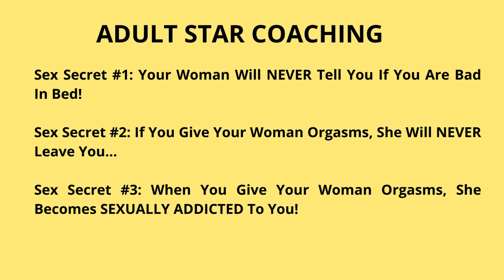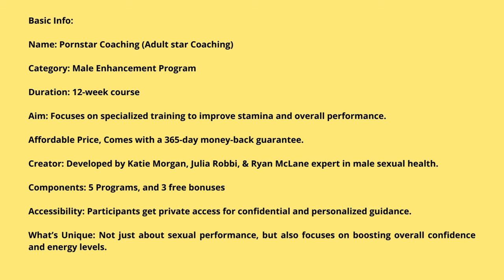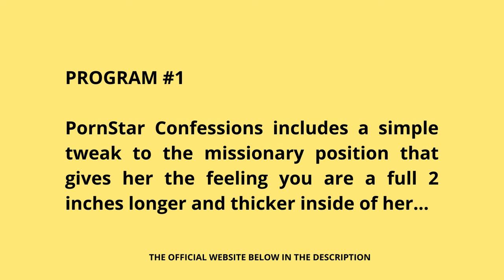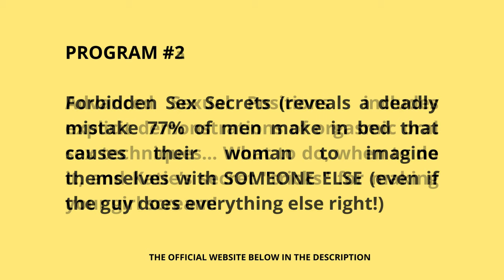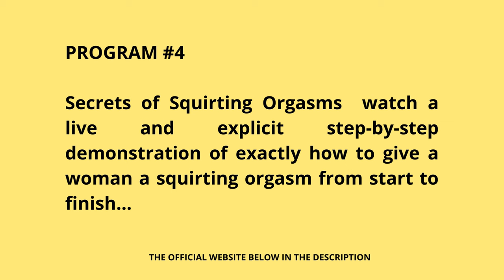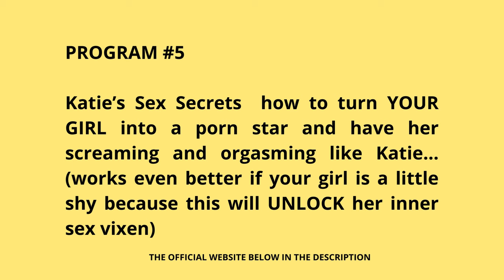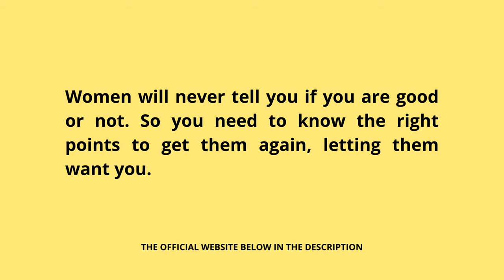ADULT STAR COACHING ❌⚠️THE TRUTH!⛔️ ADULT STAR COACHING REVIEWS - KATIE MORGAN - Adultstar Coaching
Adultstar Coaching is a comprehensive program designed to help you excel in the bedroom, providing step-by-step guidance to perform like a star. Available in both audio and video formats, it covers every aspect of sex, aiming to elevate your performance to god-like levels.

Created by industry veterans Katie Morgan, Julia Robbi, and Ryan McLane, each with years of experience in the field, this program fills a gap in available resources by offering practical advice and techniques.

What sets Adultstar Coaching apart is that all three experts demonstrate exactly what to do, providing insights into various acts and offering tips on how to satisfy your partner, regardless of penis size. With Adultstar Coaching, you can start delivering these orgasms from day one!

✅Basic Info:
Adult star Coaching)
Category: Male Enhancement Program
Duration: 12-week course
Aim: Focuses on specialized training to improve stamina and overall performance.
Affordable Price, Comes with a 365-day money-back guarantee.
Creator: Developed by Katie Morgan, Julia Robbi, & Ryan McLane expert in male sexual health.
Components: 5 Programs, and 3 free bonuses
Accessibility: Participants get private access for confidential and personalized guidance.
What’s Unique: Not just about sexual performance, but also focuses on boosting overall confidence and energy levels.

adult star coaching,adult star coaching reviews,katie morgan,adultstar coaching,adult star program,adult coach,adult coaching,katie morgan onlyfans,male enhancement system,katie morgan videos,Katie Morgan Movies,katie morgan program,male enhancement videos,male enhancement exercises,improve sexual stamina,improve sexual confidence,sexual confidence,How to Be More Confident in Bed